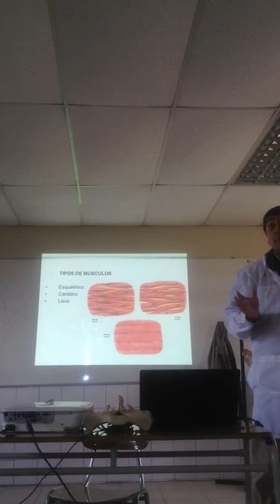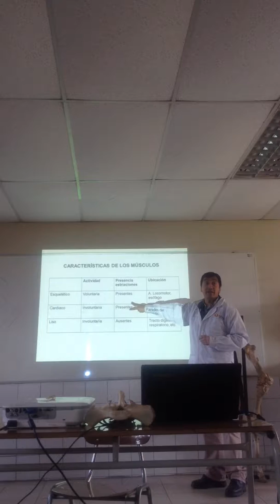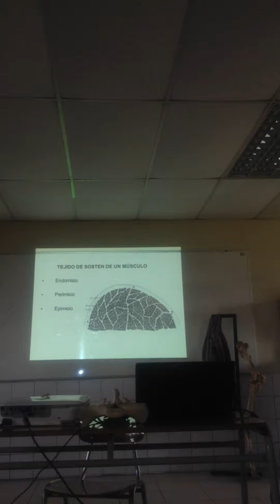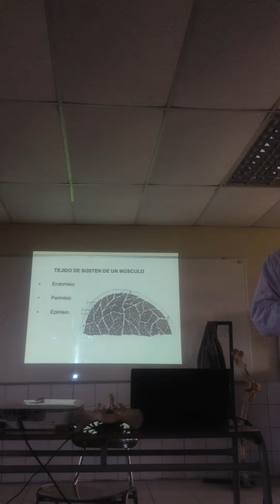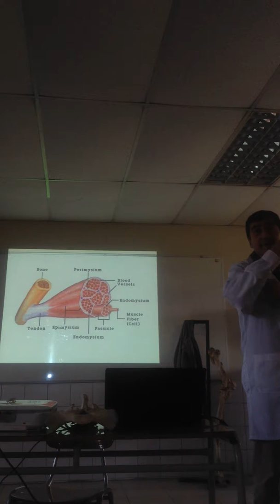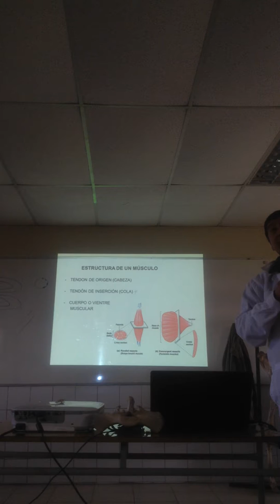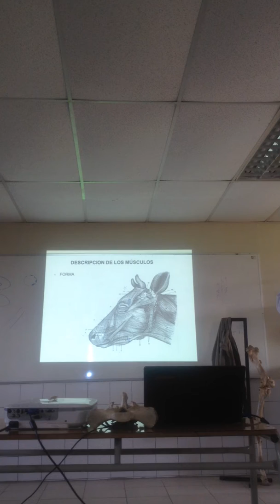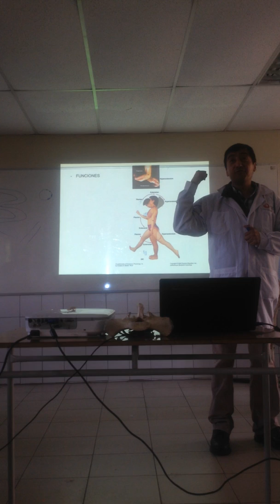anatomia articulaciones columna 5 de 5